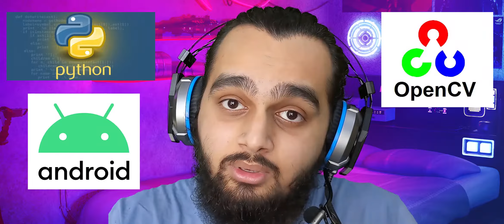100 P.E.K.K.A.s Vs 100 Players | Clash Of Clans Gameplay #1 | LYer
Hello everyone. !!! I hope aap sabhi loog thik hoo... asha krta hoon aapko aaj ka video pasand aya ... agar aya toh like share subscribe krna mt bhulna... aur haan friends se share krna mt bhulyega.. Stay Home. Stay Safe. !

I hope aap sabhi ko aaj ka video pasand aya hoo...
Milte hain agle video mei...
Tab tak ke liye Bye-Bye.

🔴 LYer Snapchat Link 📱 :-
lyergaming